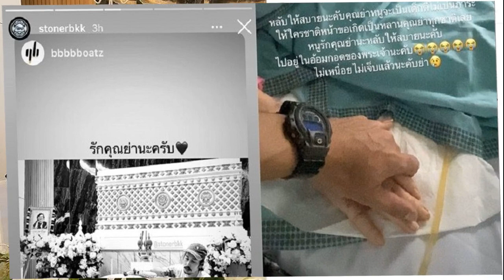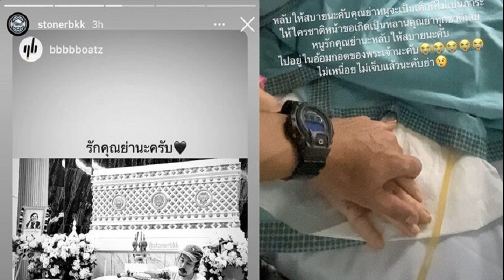ไม่ได้มาเล่นๆ! ทัดดาว หวังตบสาวไทย คว้าแชมป์ เอเชีย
ทัดดาว นึกแจ้ง นักวอลเลย์บอลสาวทีมชาติไทย เผยพร้อมแล้วสำหรับการแข่งขันชิงแชมป์เอเชีย มองเป้าหมายสูงถึงแชมป์ ต่อยอดรายการต่อไป
ความเคลื่อนไหวการแข่งขัสวอลเลย์บอลหญิงชิงแชมป์เอเชีย ชิงชนะเลิศแห่งเอเชีย ครั้งที่ 22 ปี 2023 จะแข่งขันระหว่างวันที่ 30 สิงหาคม – 6 กันยายน 2566 ณ สนามชาติชาย ฮอลล์ และ เอ็มซีซี ฮอลล์ เดอะมอลล์ โคราช จ.นครราชสีมา โดยทีมวอลเลย์บอลหญิงทีมชาติไทย อยู่ในหลุ่ม เอ ร่วมกับ ออสเตรเลีย และ มองโกเลีย
ล่าสุดเมื่อวันที่ 29 ส.ค.66 “โค้ชด่วน” ดนัย ศรีวัชรเมธากุล หัวหน้าผู้ฝึกสอนทีมวอลเลย์บอลสาวไทย นำลูกทีมลงฝึกซ้อมที่โรงยิม ภายในมหาวิทยาลัยเทคโนโลยี สุรนารี จังหวัดนครราชสีมา

“แนน” ทัดดาว นึกแจ้ง กล่าวว่า ตอนนี้สภาพร่างกายถือว่าพร้อมแล้วสำหรับการแข่งขัน สำหรับรายการนี้ตั้งความหวังไว้ที่แชมป์ เนื่องจากเป็นรายการที่ต่อยอดไปสู่รายการต่อไป พวกเราก็อยากจะทำตรงนี้ให้ดีที่สุด ส่วนเกมแรกที่จะต้องพบกับออสเตรเลีย ถือว่าเป็นที่ที่ดี พัฒนาขึ้นมาได้อย่างยอดเยี่ยม ซึ่งพวกเราก็จะไม่ประมาท
“น้องไก่” วิมลรัตน์ ทะนะพันธุ์ กล่าวว่า รายการนี้ถือเป็นรายการระดับเอเชียรายการแรก มีความตั้งใจมากที่จะมาแข่งขันในรายการนี้ ส่วนตัวยอมรับว่ากดดันนิดหน่อย เนื่องจากเป็นรายการใหญ่”

สำหรับโปรแกรมทีมวอลเลย์บอลสาวไทย จะประเดิมสนามนัดแรกพบออสเตรเลีย ในวันที่ 30 สิงหาคม เวลา 18.00 น.ที่ สนามชาติชาย ฮอลล์ และจะพบกับ มองโกเลียในวันที่ 1 กันยายน เวลา 18.00 น. ที่สนามชาติชาย ฮอลล์
แม้จะเป็นชุดเล็ก! โค้ชด่วน เผยไม่ประมาท จีน-ญี่ปุ่น
ตบสาวไทย ร่วมสักการะย่าโม เอาฤกษ์เอาชัย ก่อนลุย ศึกเอเชีย 2023